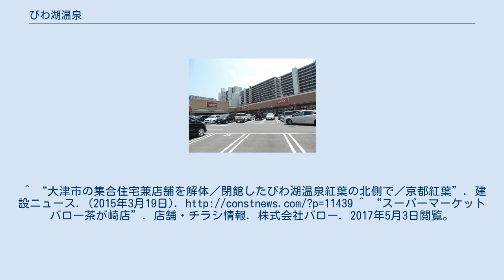びわ湖温泉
びわ湖温泉（びわこおんせん）は、滋賀県大津市茶が崎にある温泉。
茶が崎温泉とも呼ばれる。
 和式の内装の「旅亭 紅葉」（1993年（平成5年）10月開業）が営業していた。
ホテル紅葉（後述）をリニューアルオープンしたもの。
京都市に本部を置くジャパンレジャーサービスグループの子会社「びわ湖紅葉株式会社」（旧琵琶湖リゾートホテル株式会社）が経営していた。
 ^ a b “びわ湖温泉 紅葉”. 実績の紹介. 大林組. 2017年5月3日閲覧。
 ^ 近畿地方のご当地ソング一覧参照。
^ 公益財団法人木下美術館 公式サイト ^ 「びわ湖紅葉」閉館へ　客伸び悩み施設老朽化 - 京都新聞2012年10月17日から抜粋【アーカイブ（2012/10/20時点）】 ^ “「びわ湖温泉紅葉」1月閉鎖へ 琵琶湖畔の純和風旅館”. 朝日新聞（関西） (朝日新聞社). (2012年10月17日). 2017年5月3日閲覧。
^ “大津市の集合住宅兼店舗を解体／閉館したびわ湖温泉紅葉の北側で／京都紅葉”. 建設ニュース. (2015年3月19日). ^ “スーパーマーケットバロー茶が崎店”. 店舗・チラシ情報. 株式会社バロー. 2017年5月3日閲覧。